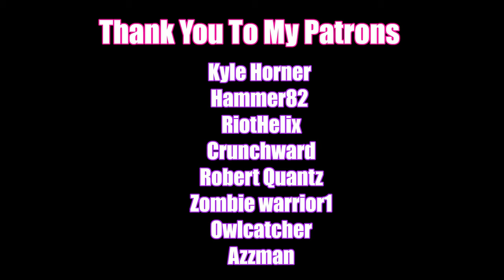My Summer car | Episode 62 | Flirting is Awkward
SkapeGote is in My Summer Car again. We save Suski and have her perform yoga while helping her. If this is dating in Finland I am scared of what is yet to come. Welcome back to My Summer Car